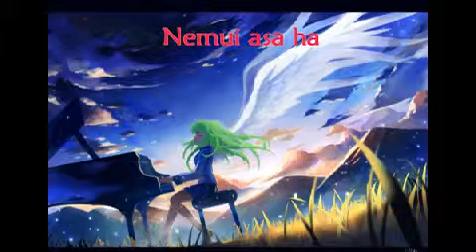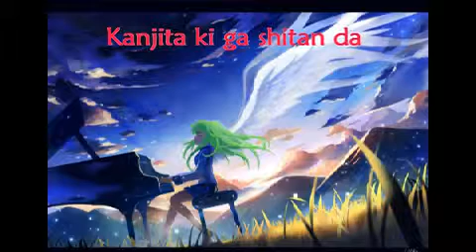[GUMI MEGPOID] My Soul, Your Beats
Song~My Soul, Your Beats (Angel Beats theme)
Vocaloid/Engloid~Megpoid Gumi English V3
Kareoke~BlackbellyxInstru